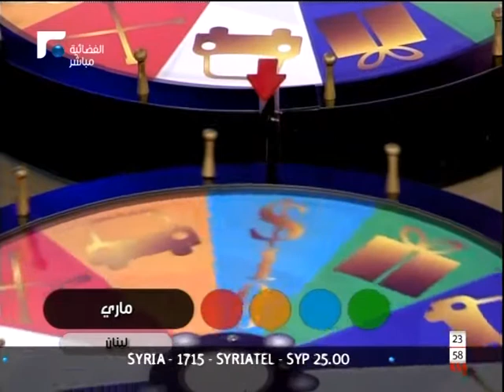4 Dwalib w Bas 4 في اربع دواليب وبس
Aline Lahoud in 4 Dwalib w Bas 4 ألين لحود في اربع دواليب وبس
20/11/2014